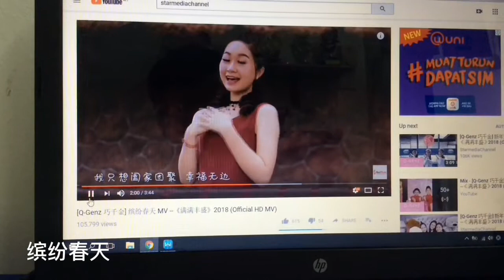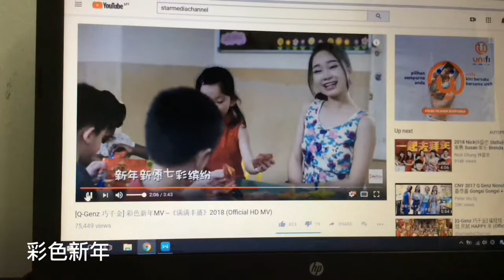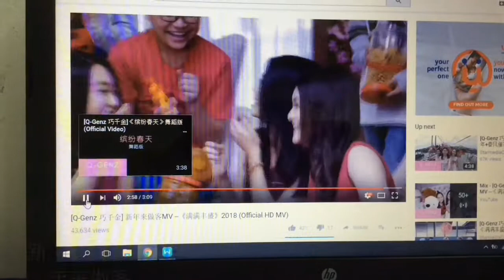巧千金 满满丰盛 2018 预告 （Offical Trailer）